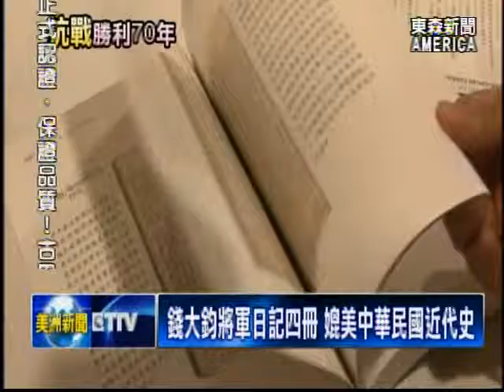錢大鈞將軍日記四冊 媲美中華民國近代史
中華民國陸軍上將錢大鈞將軍，擔任蔣中正總統侍衛多年，歷經北伐、剿匪、西安事變以及抗戰等重要大事，他把參贊機要第一手的訊息，都寫在日記裡，並且交給兒子錢世澤帶到美國，經過3年多的彙整編輯，錢大鈞將軍民國日記摘要終於誕生，為抗戰勝利70周年提供了更多的佐證。